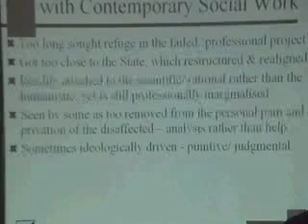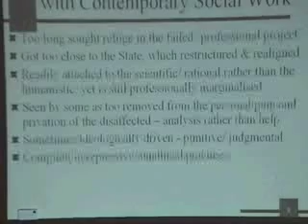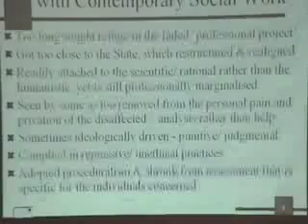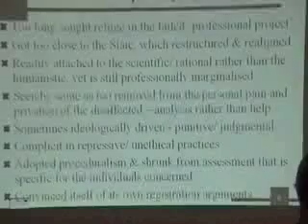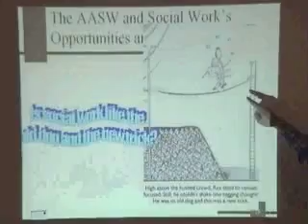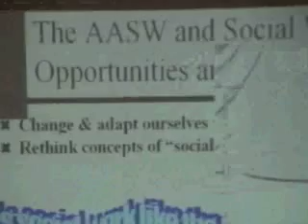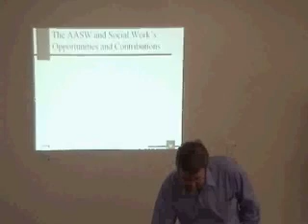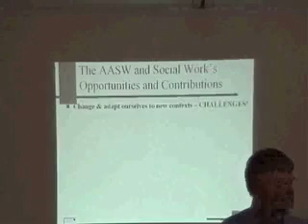Life in the New Millenium - W(h)ither Social Work (Part 9)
AASW President, Dr Bob Lonne, AASW SA PEC forum, 29 June 2006, Adelaide, South Australia